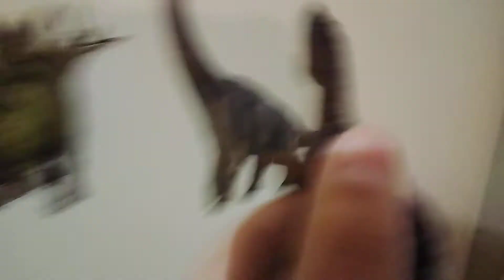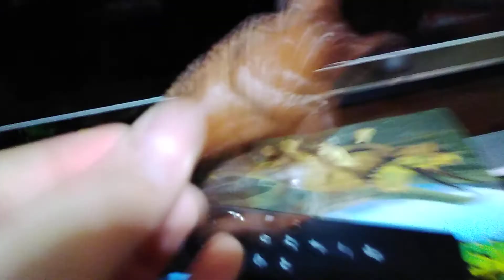Dino show: roaring Thanksgiving